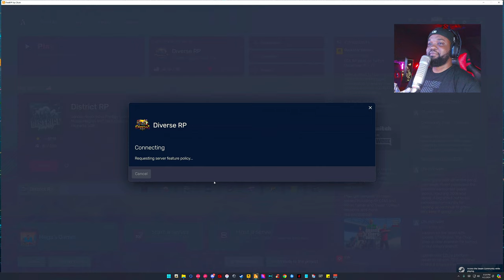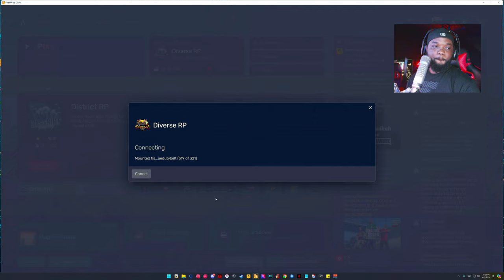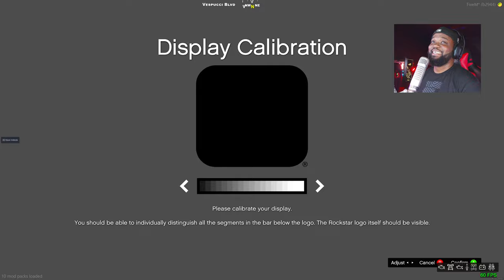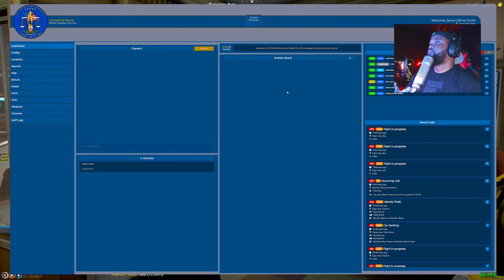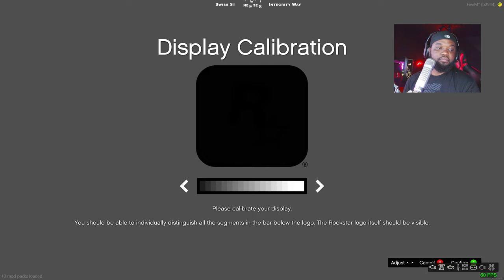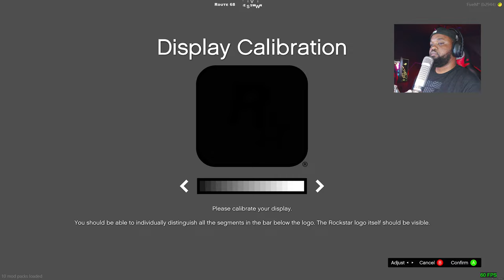Grinding|| CIV (DVRP)|| LIVE || GTA 5 RP